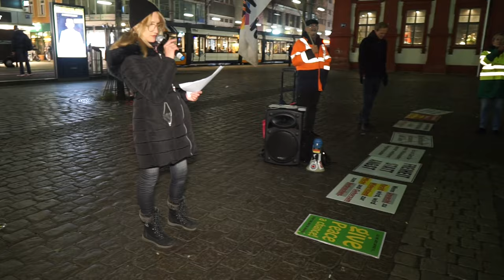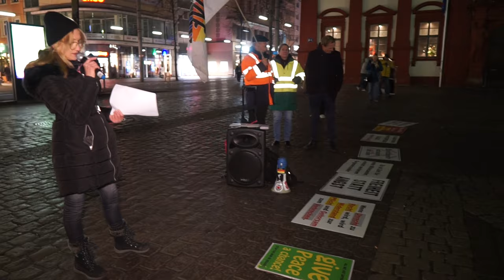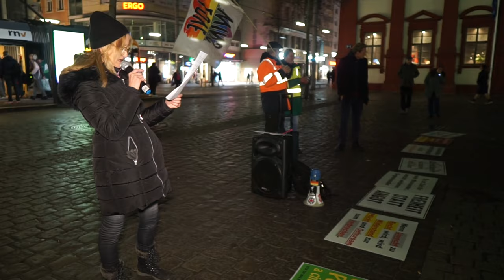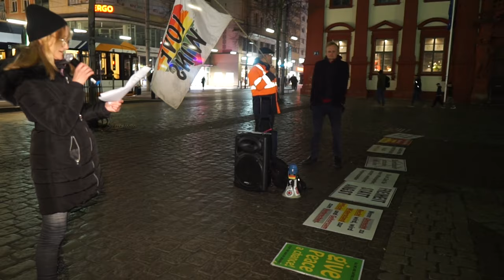Roxies partieller Rückblick zu 3 Jahre Demokratiebewegung. 26.11.2023 Mannheim Marktplatz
Am 22. November 2023 fasste Roxie von Freiheit Rhein-Neckar partiell das Demogeschehen der Kurpfalz der letzten 3 Jahre zusammen.